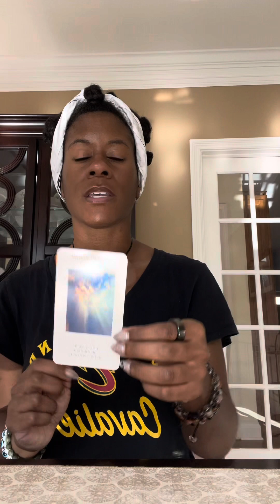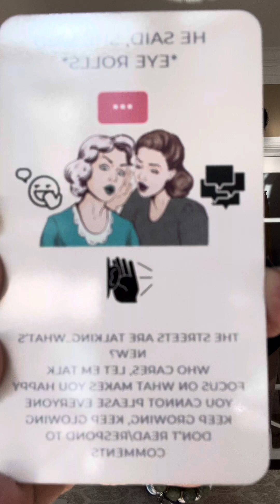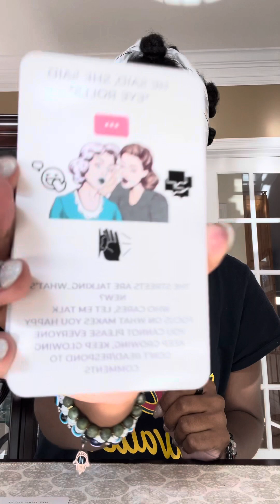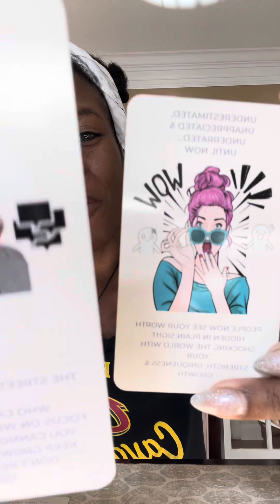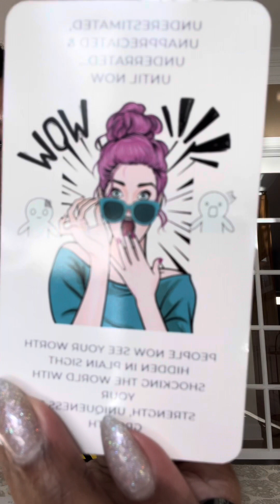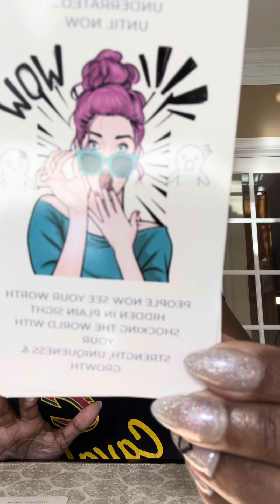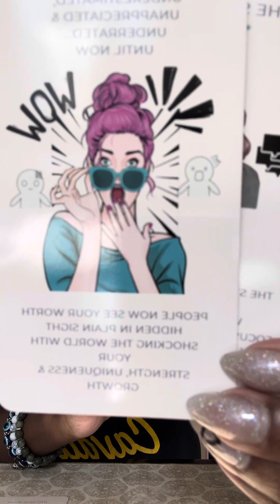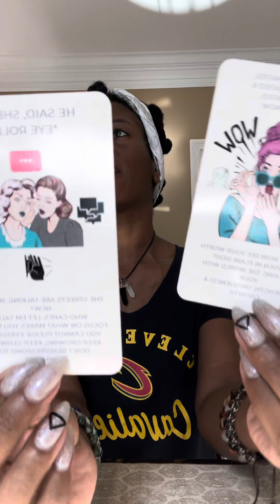People Are SHOOKETH 😨😱 Over You Bc Of This!! 🤣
These are your channeled Oracle messages from my awaken Oracle deck. These messages are timeless and meant for whenever you see them, regardless of the date. Please take whatever resonates and leave what doesn’t. The link is available for purchase below. healing oraclecards blueprint newearth #2023